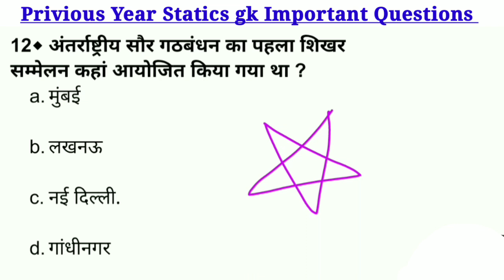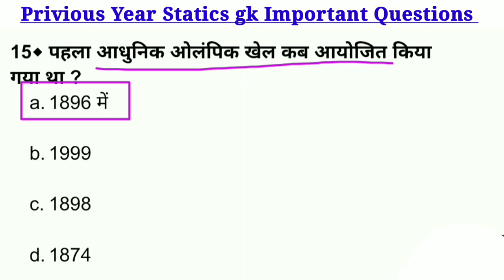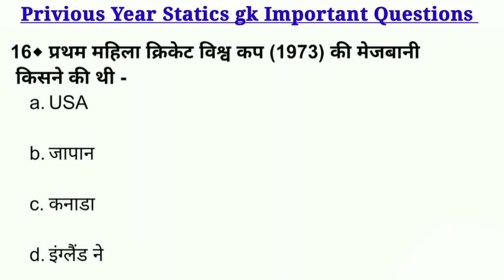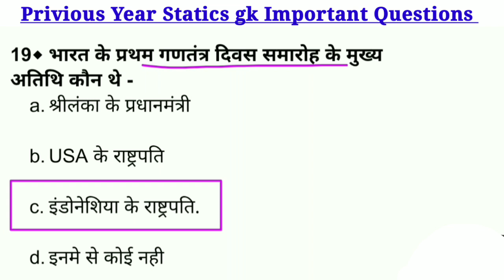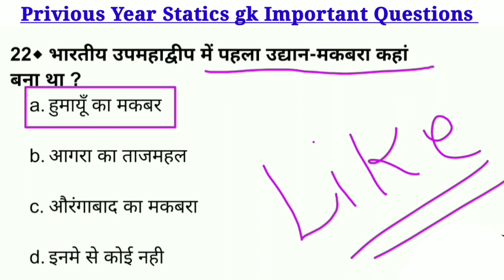सामान्य ज्ञान महत्वपूर्ण प्रश्न